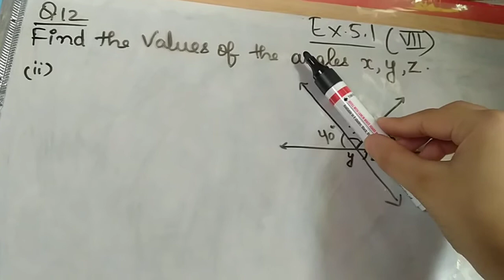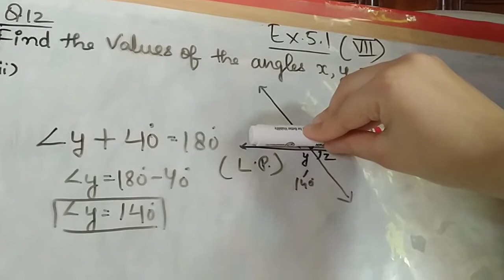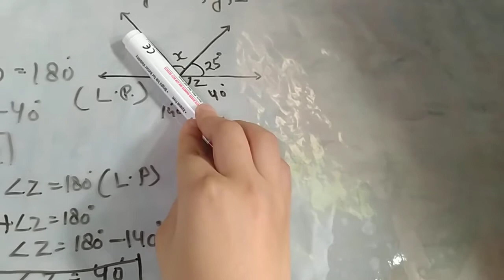Class7th#ex 5.1#que 12(ii)chapter 5#Maths#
Class7th
Maths NCERT
CHAPTER 5
Lines and angles
Exercise 5.1
Ques 12(ii)